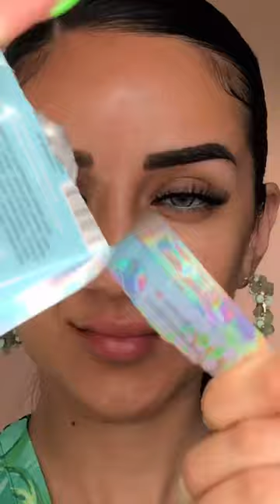ASMR ! 💚🧼💦 I want to eat these cucumbers 🥒